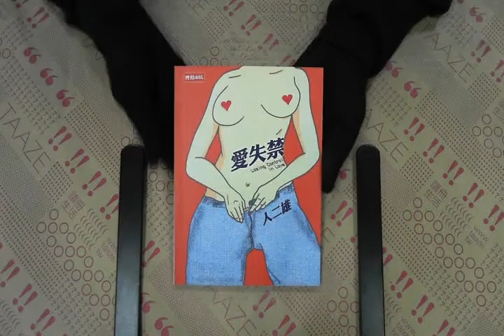TAAZE｜愛失禁 二手書書況 9571336300